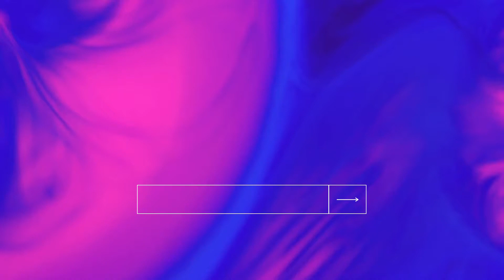DLA X500R PROJECTOR - Brilliant Image Performance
DLA X500R PROJECTOR

DLA X500R Projector High contrast ratio adds depth to an image and is essential to provide crisp image detail. The high contrast ratio in the DLA X500R helps produce images with stunning clarity and fine detail for sharper, easier to read text, graphics and video for more memorable presentations.